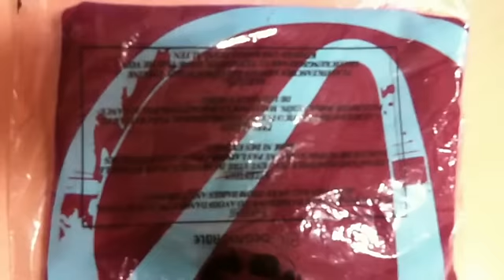MACHO GEJMR Show #3 - Medal of Honor Warfighter (1/2 + soutěž!)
Bavilo? Lajkuj. Máš názor? Komentuj. Chceš podpořit? Sdílej!